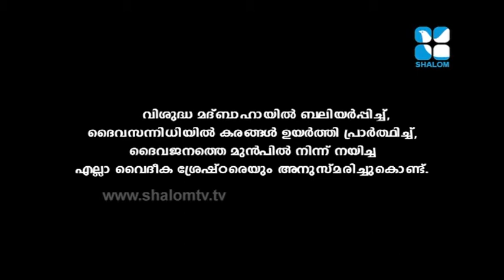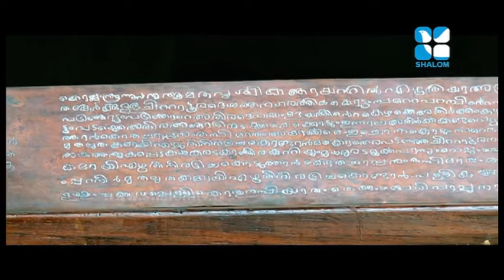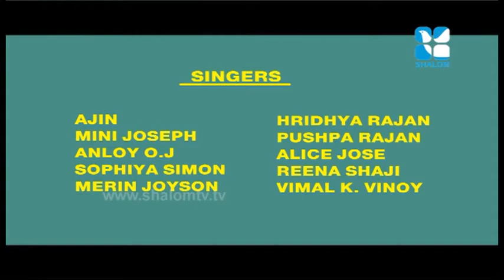Fiesta Epi#52 Chittattukara Part 1